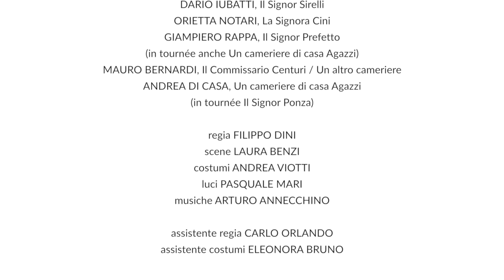Così è (se vi pare) - Trailer Ufficiale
COSÌ È (SE VI PARE)

con (interpreti e personaggi)
MARIA PAIATO, La Signora Frola
GIUSEPPE BATTISTON, Il Signor Ponza
BENEDETTA PARISI, La Signora Ponza / Infermiera / Spettro
FILIPPO DINI, Lamberto Laudisi
NICOLA PANNELLI, Il Consigliere Agazzi
MARIANGELA GRANELLI, (La Signora Amalia)
FRANCESCA AGOSTINI, Dina
ILARIA FALINI, La Signora Sirelli
DARIO IUBATTI, Il Signor Sirelli
ORIETTA NOTARI, La Signora Cini
GIAMPIERO RAPPA, Il Signor Prefetto
(in tournée anche Un cameriere di casa Agazzi)
MAURO BERNARDI, Il Commissario Centuri / Un altro cameriere
ANDREA DI CASA, Un cameriere di casa Agazzi
(in tournée Il Signor Ponza)

assistente regia CARLO ORLANDO
assistente costumi ELEONORA BRUNO

Debutto in Prima Nazionale al Teatro Carignano di Torino
11 dicembre 2018.

Riprese e montaggio Stefano Rogliatti